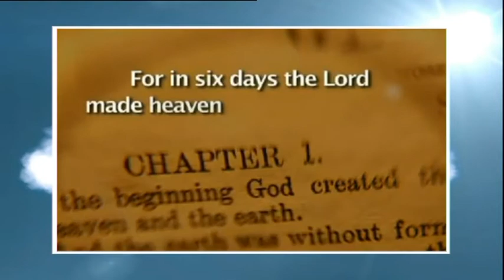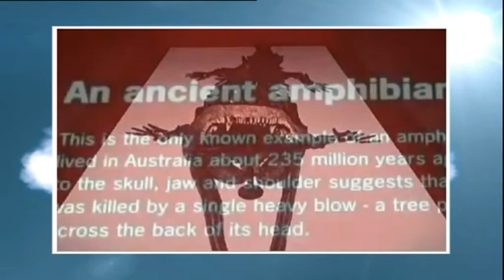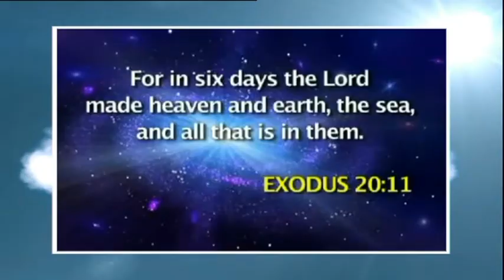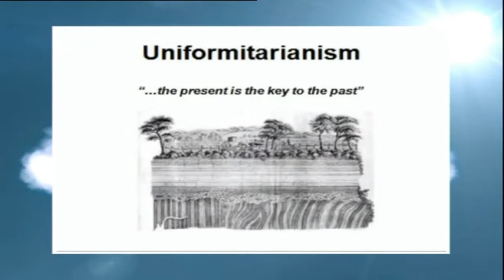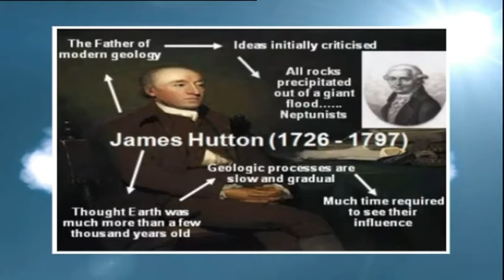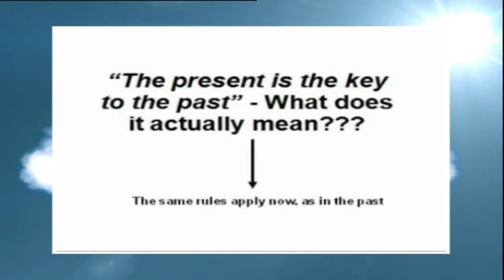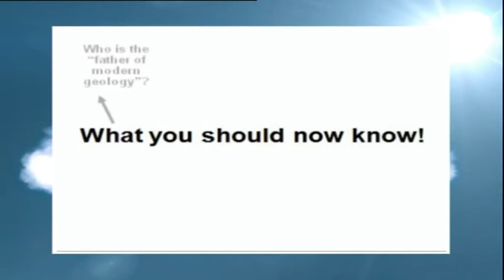R MORNNGS - John Mackay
Join presenter Howard Coley-King and his guest John Mackay as they discuss theories such as evolution.